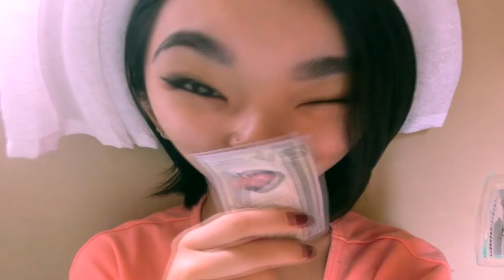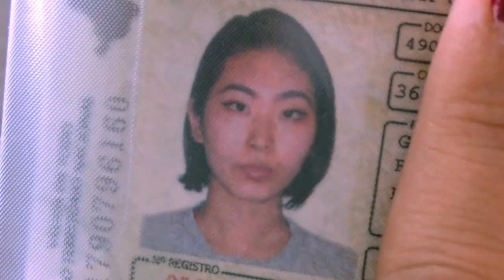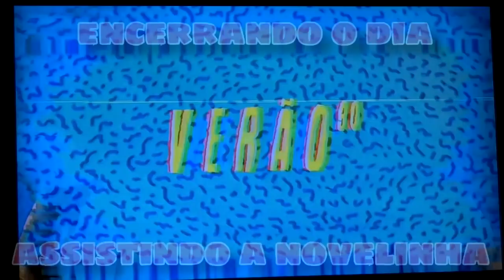Como está sendo nossa rotina no Brasil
Não se esqueça do LIKE maroto ;)

Artes do canal, Intro personalizada, Logo, entrem em contato com:
Editor & Designer: Eduardo Hypólito